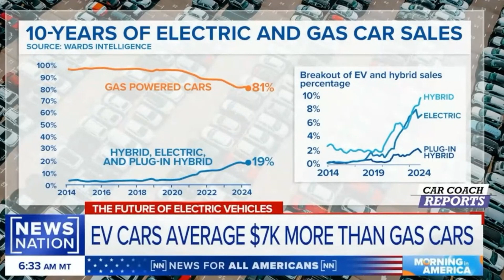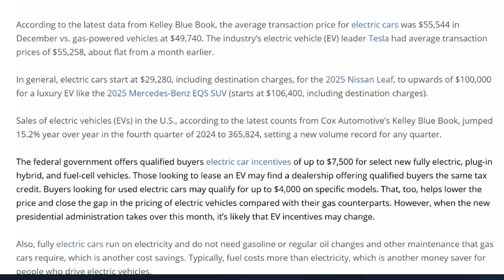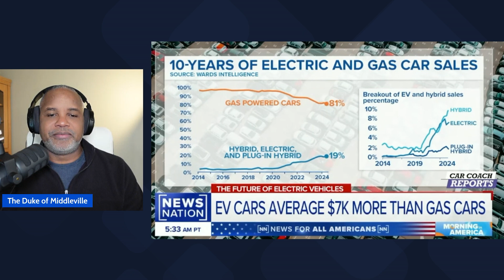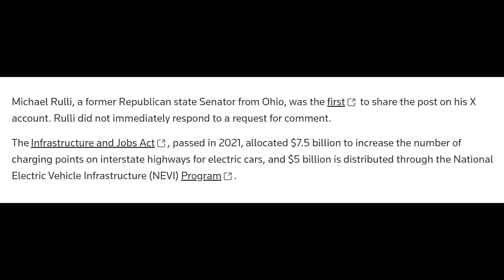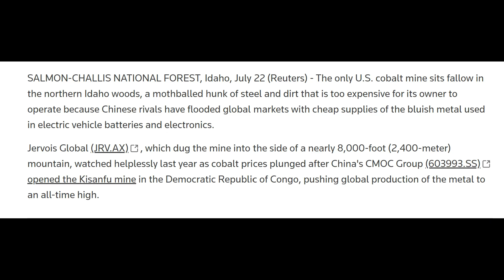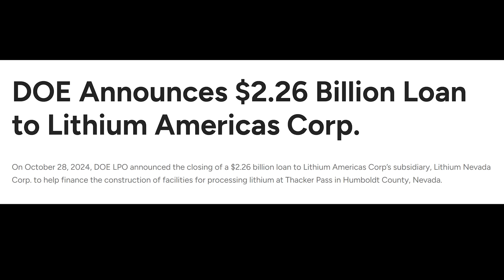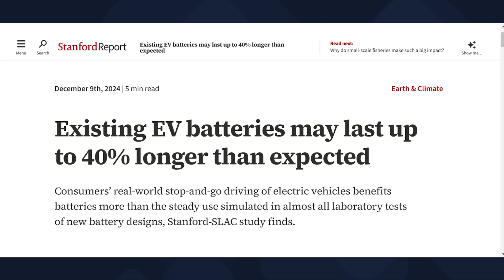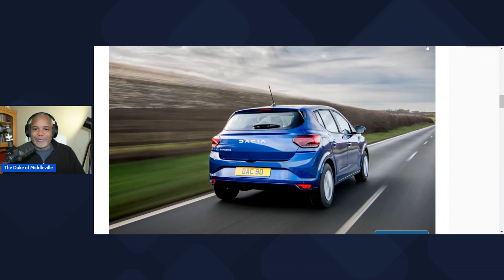EV Myths vs. Reality: Car Coach Reports/News Nation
In this video I am react to Car Coach Reports EV myths and misinformation vs. reality while providing the correct information along with sources.